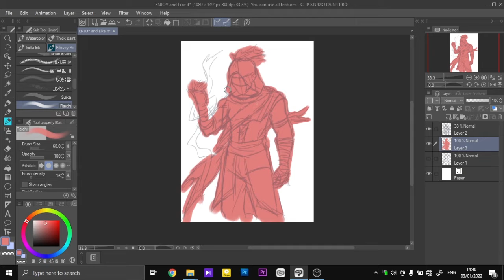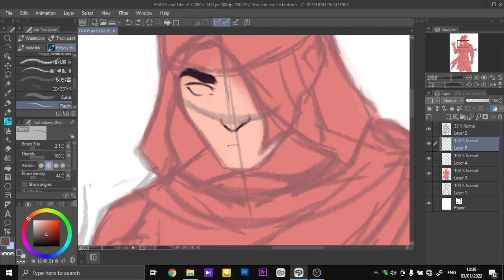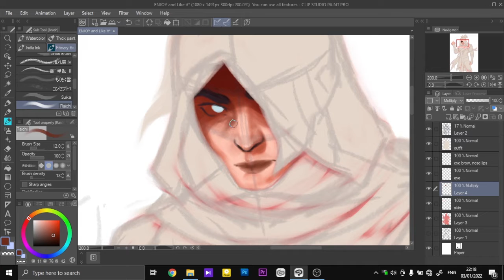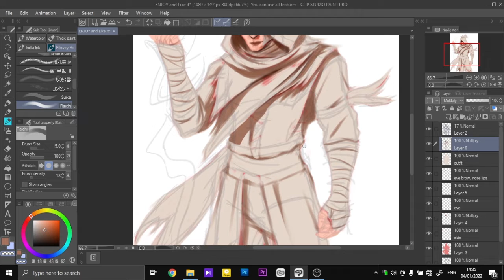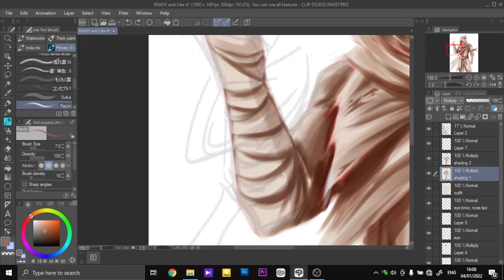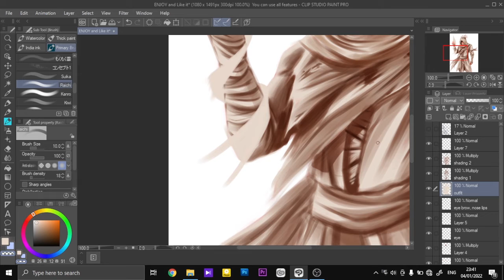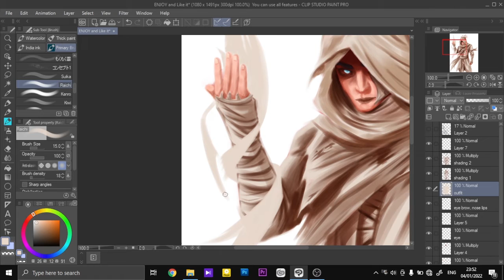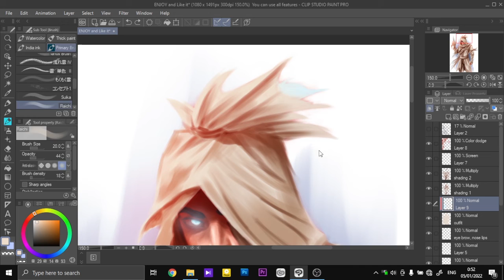[Clip Studio Paint Tutorial] Menggambar Pocong jadi Karakter Original yang Keren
Gimana jadinya kalau sosok pocong yang udah terkenal seram dan penampakannya ada dimana-mana ini, aku jadikan sebuah hero atau karakter original yang keren. Susah atau gampang?. jelek apa bagus?